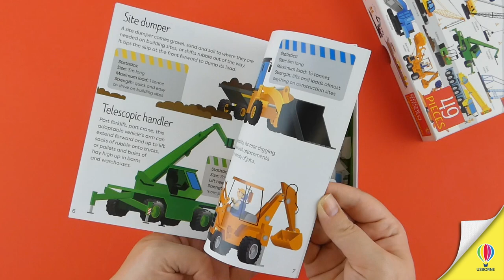Book and Jigsaw: Diggers and Cranes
This book and jigsaw gift box is loaded with nearly 30 of the biggest, loudest, most powerful diggers and cranes. The brightly illustrated and informative book describes what each machine can do and gives statistics for its top speed, size, weight and power. It comes with a 49-piece jigsaw puzzle that young children will love putting together. Find out more at usborne.com